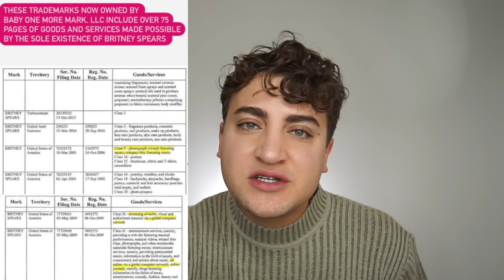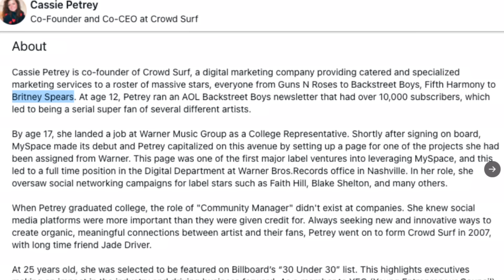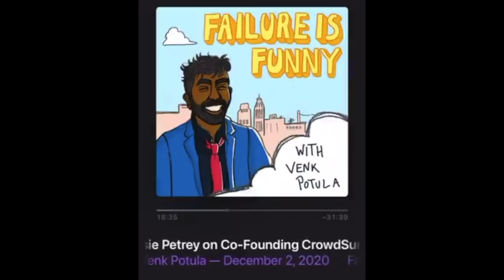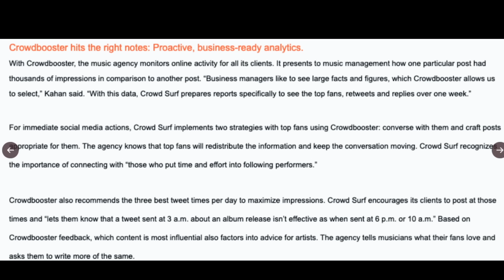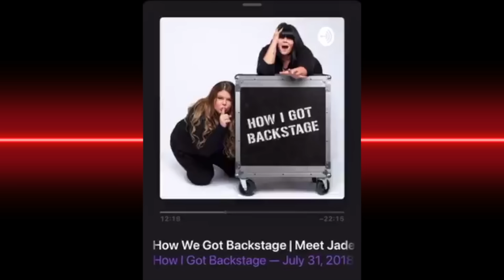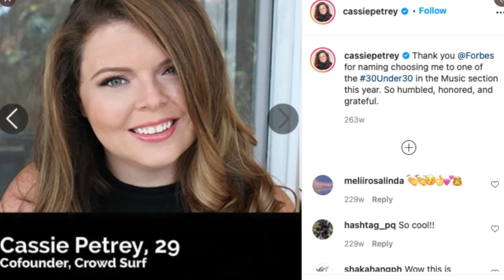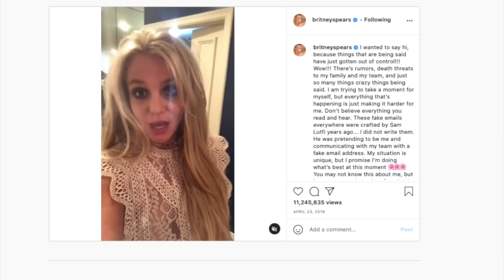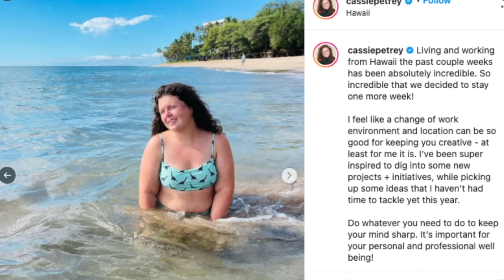EXPOSING The Truth Behind Britney Spears' Social Media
FreeBritney We've all been fooled by Britney's social media. There is a team of people who have been hired by LOU M TAYLOR to control and run Britney's social media to Lou's liking. We need to call out Cassie by name so that she knows we aren't falling for this anymore.

GO FOLLOW BRITNEYHIATUS! They are the best!

Sloan YouTube
9994 Sowder Village Sq # 502